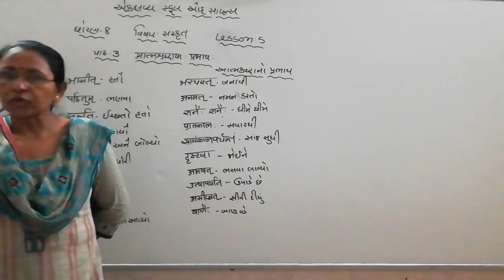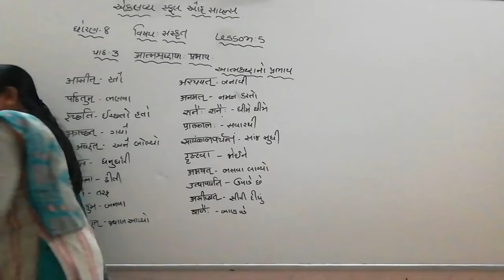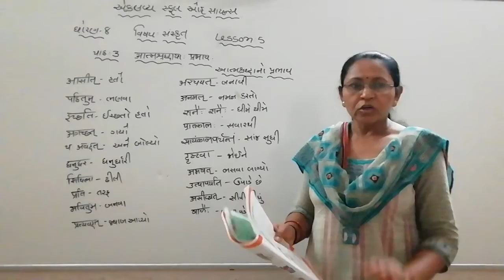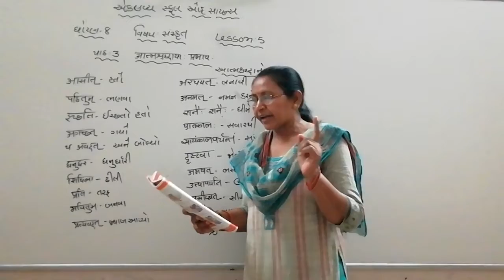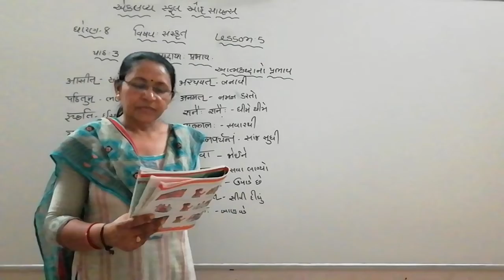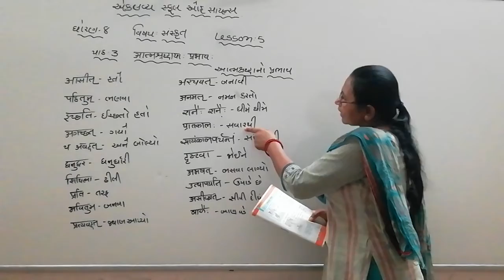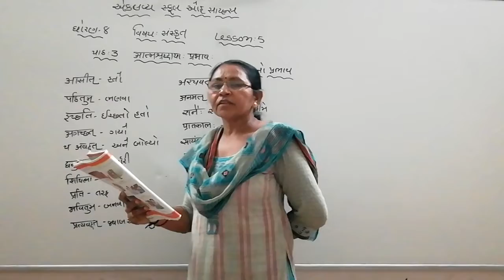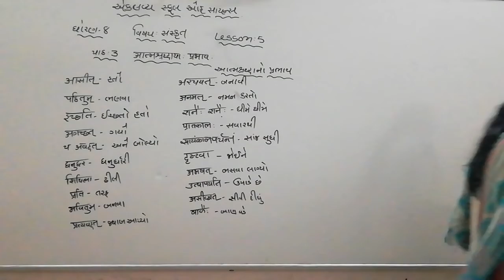ધોરણ 8, સંસ્કૃત, પાઠ - 3, લેક્ચર - 5 |Bhavna Madam